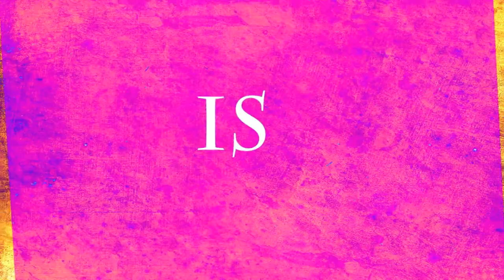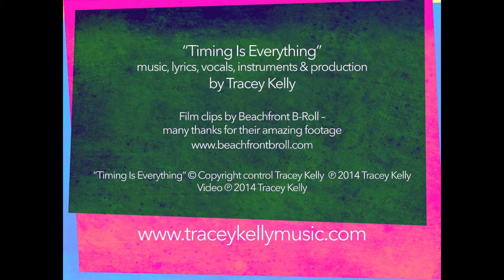Timing Is Everything by Tracey Kelly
"A good example of the title's aphorism, it's such a great, strong track." ~ Tom Robinson, BBC 6 Radio

With huge thanks to Beachfront B-Roll for excellent video clips.

Ambient tune with funky beat, keys, acoustic samples, and funk bass. With Keith LeBlanc drum samples.